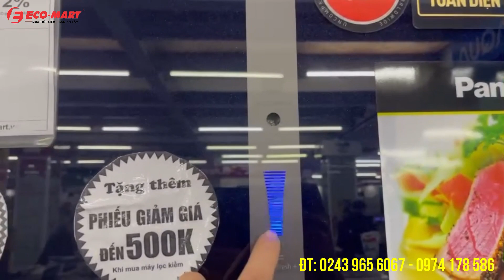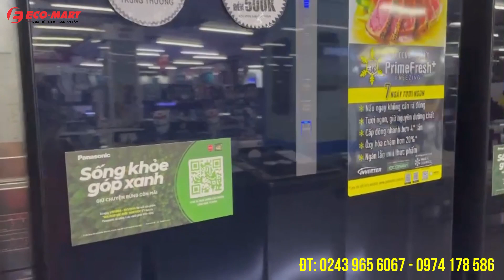Hướng dẫn sử dụng chi tiết tủ lạnh mặt dương dung tích 20L mã NR BX471WGKV